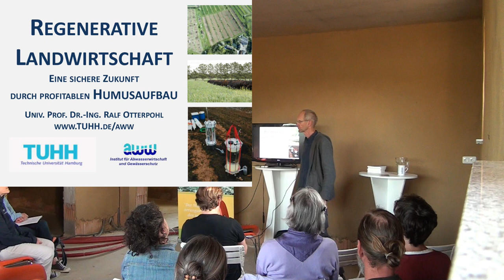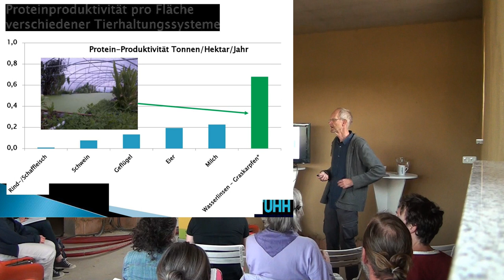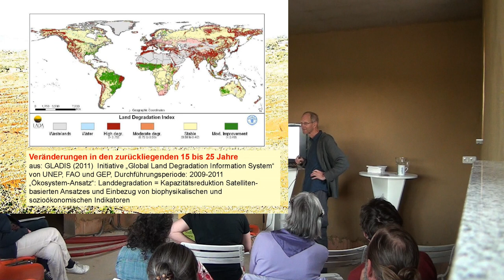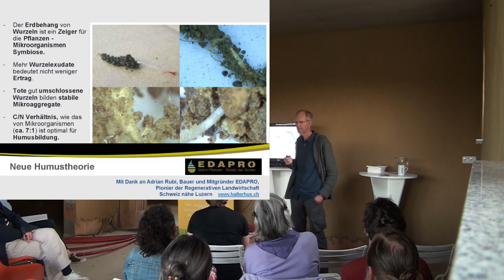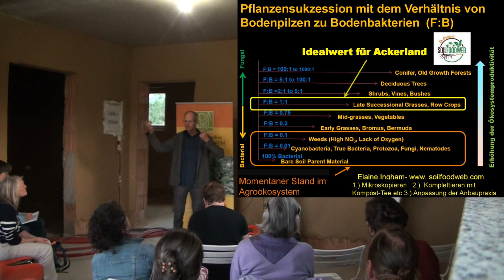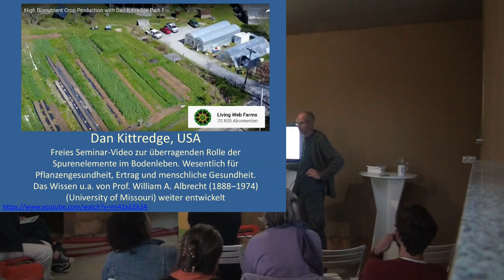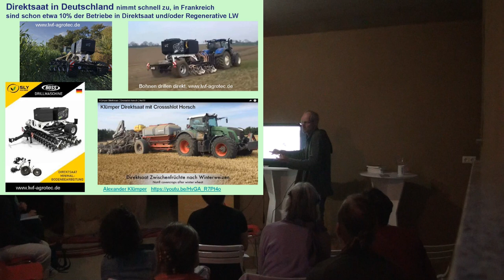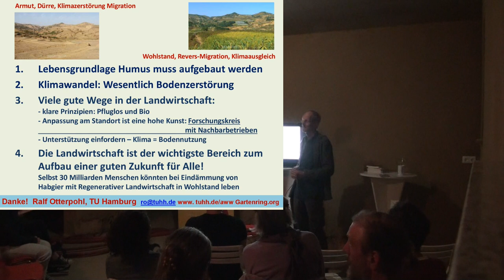Regenerative Landwirtschaft / Vortrag Pof. Dr.-Ing Ralf Otterpohl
Und schau doch unbedingt mal auf unserer Homepage vorbei:
DieWaldgeister.de